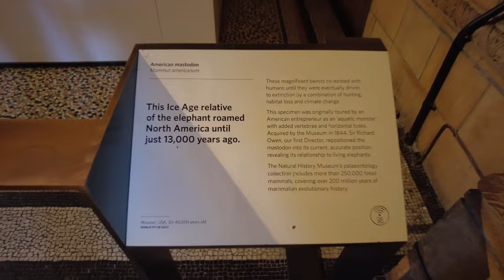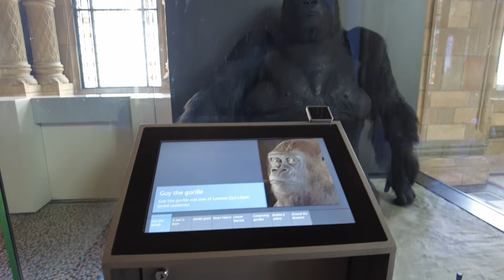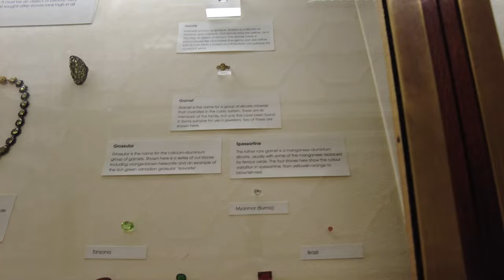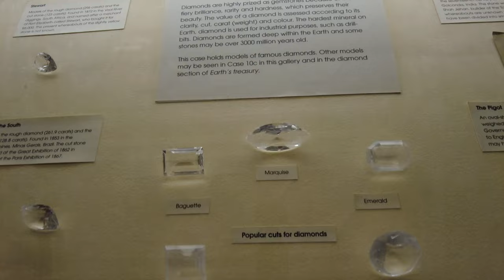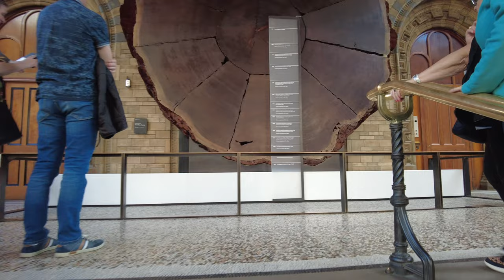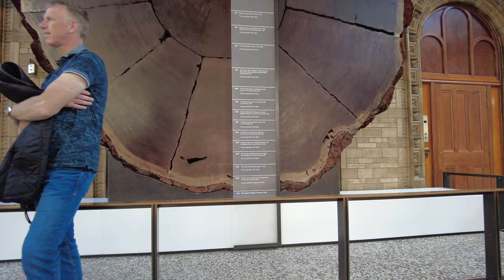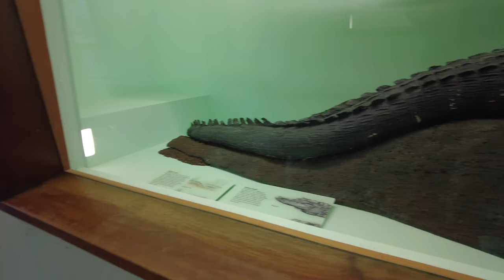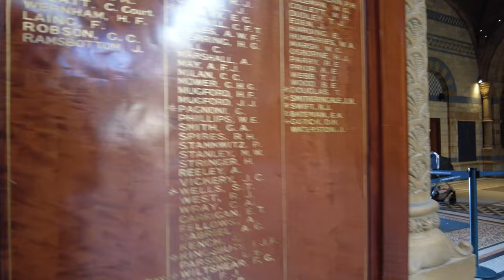4K London Natural History Museum Walking Tour | Kensington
Walking tour inside the The Natural History Museum galleries house that unique treasures from the museum's collection of more than 80 million specimens spanning 4.5 billion years.
Top things to see at the Natural History Museum in South Kensington include Hope, the massive blue whale skeleton in Hintze Hall, fossils in the world's leading dinosaur gallery, meteorites from outer space and the world's largest intense blue Topaz, 9,381 carats, from Minas Gerais, Brazil.
The best thing about it all is that it's free.